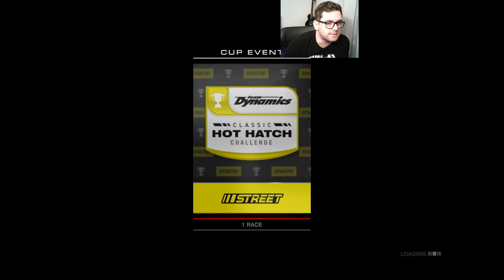Grid Autosport career part 2 - season 2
Part 2 of Grid Autosport Career mode - season 2